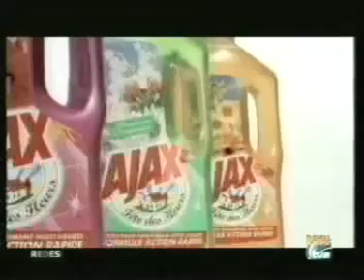Marketing Emocional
Descripción del vídeo realizada por el que la colgó en dailymotion.
Hemos pasado del paradigma del marketing transaccional tengo un producto, ¿a quién se lo vendo?, al del marketing relacional tengo un cliente, ¿cómo y qué le vendo?. Pero eso no es suficiente, como ya hemos visto, la mera relación marca-cliente no garantiza una experiencia agradable. La mayoría de nosotros mantenemos relaciones de conveniencia con organizaciones, que cambiaríamos con gusto en caso de existir alguna opción. A todos nos interesaría tener una alternativa a hacienda o a alguno de los monopolios a los que estamos vinculados por necesidad. Sin embargo el paradigma del marketing emocional, responde a tengo un cliente, ¿cómo puedo ayudarle? eso sí que diferencia a una organización de otra. Cuando una empresa se preocupa de ayudar a sus clientes, está demostrando que se interesa antes de su bienestar y desarrollo y después del volumen de negocio que éstos aportan a la compañía. La clave quizás está en saber elegir a los clientes a los que debemos demostrar afecto para que su agradecimiento se manifieste en más beneficio y no en más coste.